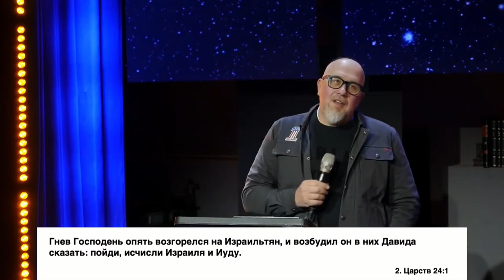Не псуй собі життя - будь простішим! Адам та Єва, хто був винен? В. Свіонтек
За основу свого слова В. Свіонтек бере слова Рава Шауля (Апостола Павла) - "Та боюсь я, як змій звів був Єву лукавством своїм, щоб так не попсувалися ваші думки, і ви не вхилилися від простоти й чистости, що в Христі." Також розмірковує над історією з Адам та Євою, та говорить про те як Господь випробує царя Давіда.